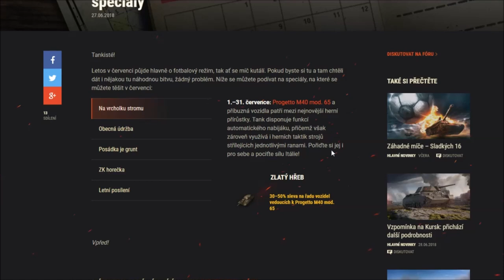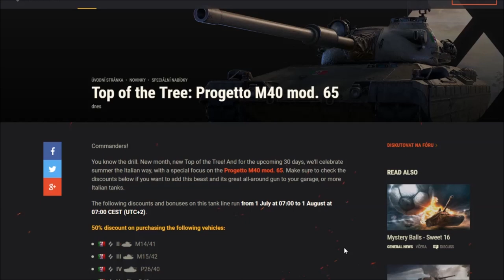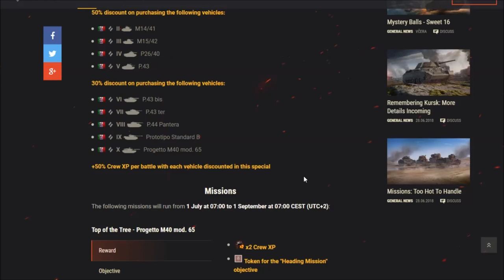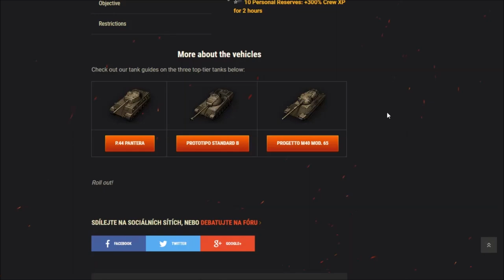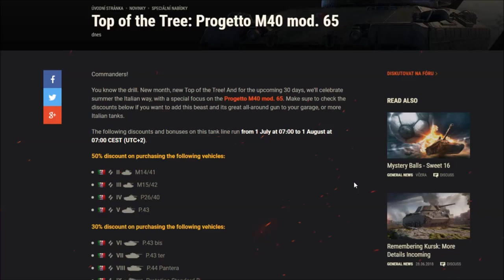Wot cz - Prázdninové speciály ve World of Tanks / Co nás čeká v Červenci?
Dnes se společně podíváme na speciály, které budou probíhat v průběhu celého měsíce července. Mezi speciály samozřejmě můžeme najít tradiční "Na vrcholku stromu" ale také různé bonusy pro posádku a nebo speciály na konvertování zkušeností, takže je určitě na co se těšit. Doufám, že se vám video líbilo a pokud ano, nezapomeňte ohodnotit palcem nahoru a nějakým suprovým komentářem!

World of Tanks
Speciál
Novinky a Speciály
Červencové speciály
Prázdninové speciály
Wot